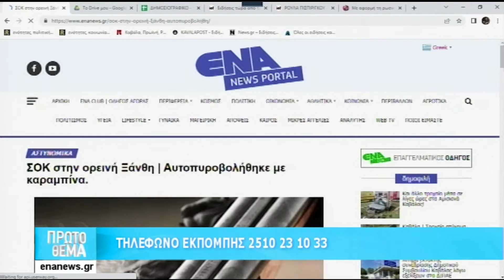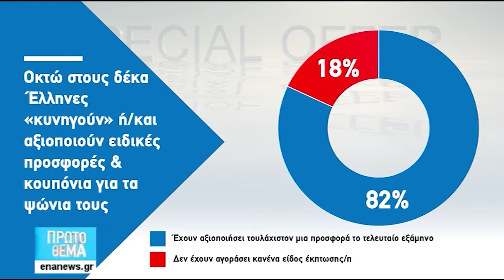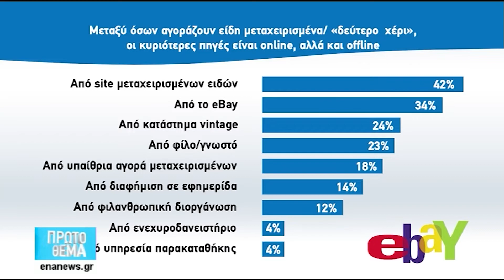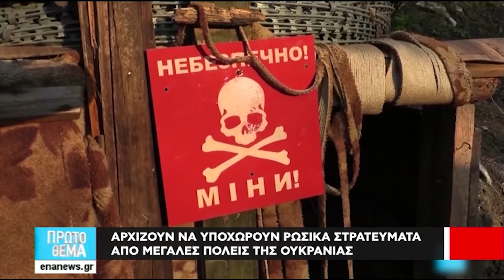ΠΡΩΤΟ ΘΕΜΑ 8 4 22